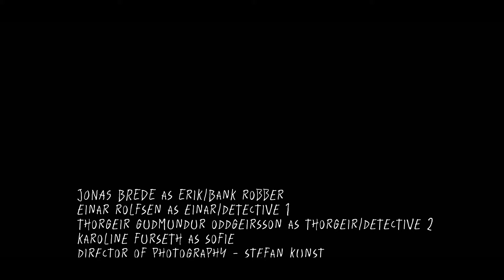Close Call | A Short Film by Jonas Brede | Shot on iPhone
"Close Call" is a gripping short film that unfolds in the aftermath of a bank heist. The protagonist, Erik Lund, a mid-30s car mechanic, returns to his apartment with a case full of stolen money, a gun, and a mask, revealing his participation in the crime. Exhausted, he carelessly tosses his incriminating belongings aside and falls asleep on the sofa.

The tension escalates when two police officers arrive at Erik's building, investigating a bank robbery. They knock on his door, waking him up. In a panic, Erik clumsily hides the evidence and reluctantly lets them in. The officers question him about a black BMW seen near the crime scene, which matches his car. Erik nervously deflects their suspicions.

A flashback reveals Erik bribing his neighbor, Sofie, to provide him an alibi. When the younger officer goes to verify this alibi with Sofie, Erik's tense demeanor is juxtaposed with the flashback of him securing his cover story.

Despite the mounting tension and poorly hidden evidence in his apartment, Erik's alibi holds when the younger officer returns, confirming Sofie's story. The officers seem convinced of his innocence and prepare to leave.

However, just as they are about to exit, Erik's phone rings. He dismisses it, but his voicemail plays out loud, with an accomplice's voice ecstatically detailing their successful heist, plans for extravagant spending, and urging Erik to join in the celebration. This message incriminates Erik on the spot. The film reaches its climax as the officers turn back, and Erik, realizing his imminent capture, makes a desperate move to flee. The film cuts to black, leaving the outcome of Erik's attempt to escape ambiguous.

DIRECTED BY JONAS BREDE
WRITTEN BY JONAS BREDE
DIRECTOR OF PHOTOGRAPHY STEFAN KUNST
JONAS BREDE as Erik
THORGEIR GUDMUNDUR ODDGEIRSSON as Thorgeir/Officer 1
EINAR ROLFSEN as Einar/Officer 2
KAROLINE FURSETH as Sofie
EDITED BY JONAS BREDE